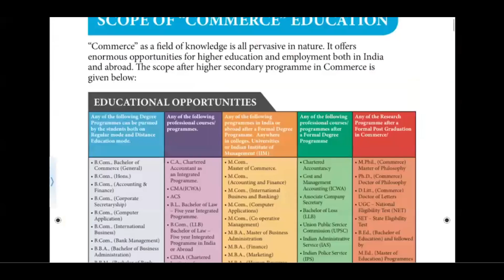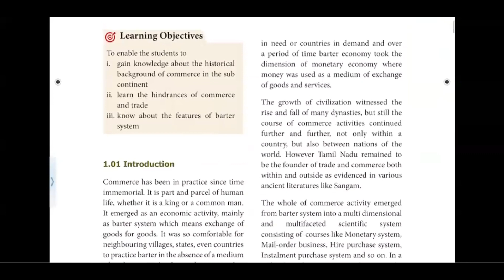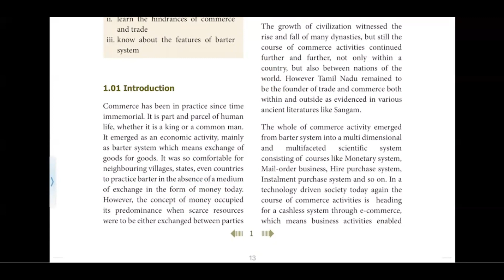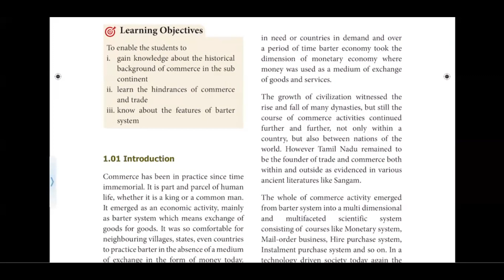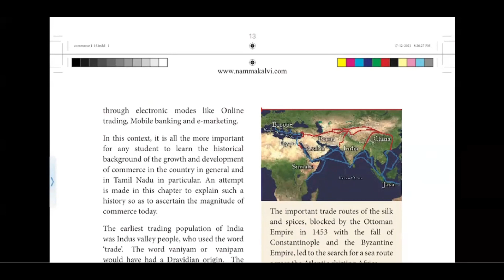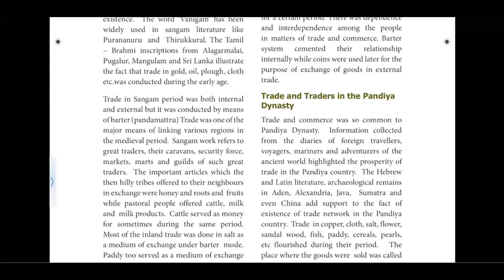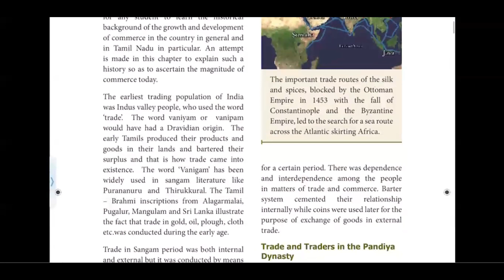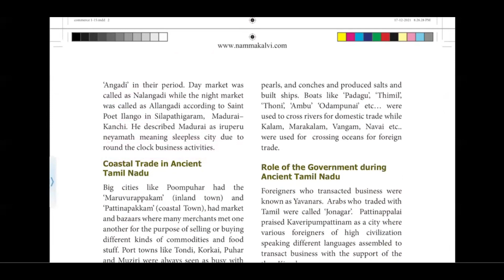TN Stateboard 11th Commerce Chapter 1 Introduction in Tamil